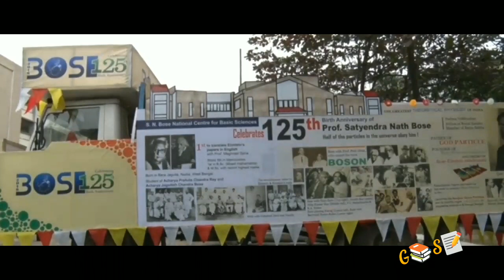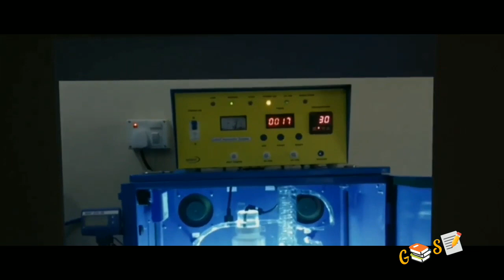📝📝 biodata सत्येंद्र नाथ बोस (क्वांटम भौतिकी)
सत्येंद्र नाथ बोस के बारे में संपूर्ण जानकारी इस वीडियो में बताई गई है इसमें उनके किए गए क्वांटम भौतिकी के योगदान को  याद किया है एवं उनसे जुड़ी बातों को बताया गया वीडियो संपूर्ण रुप से सत्येंद्र नाथ बोस के बारे में जानकारी प्रदान करता है